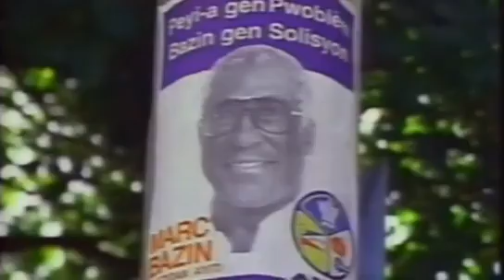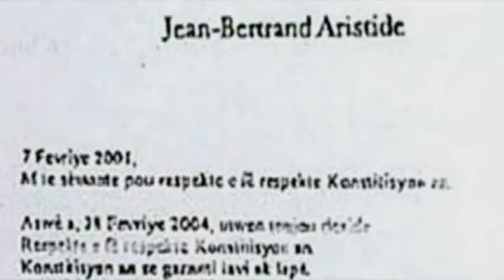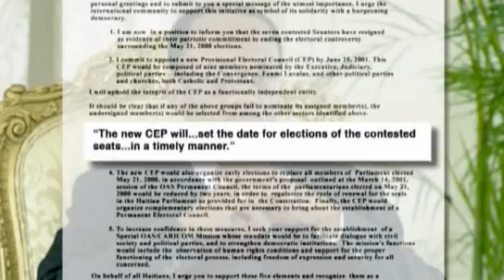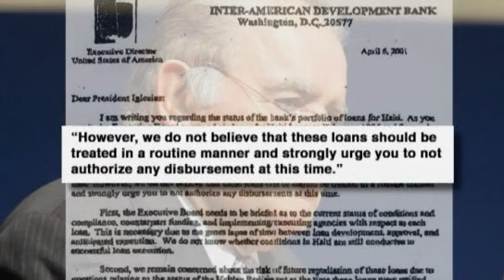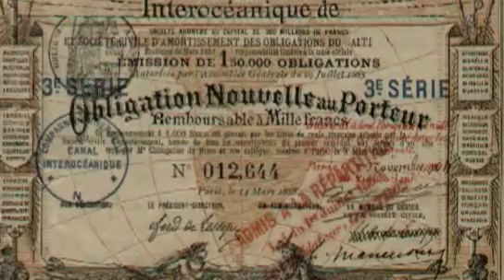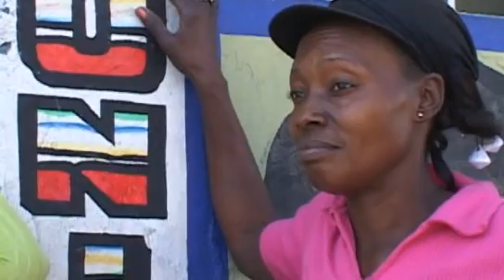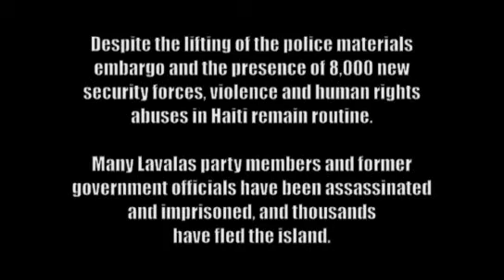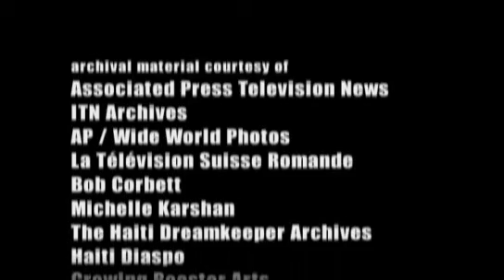Aristide and the endless revolution 2005